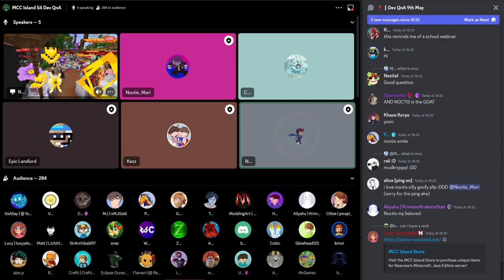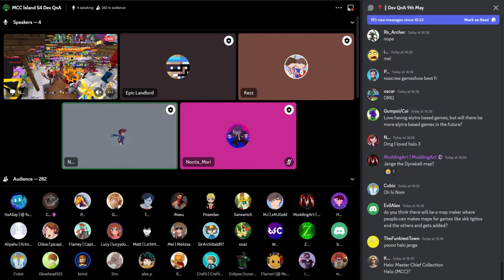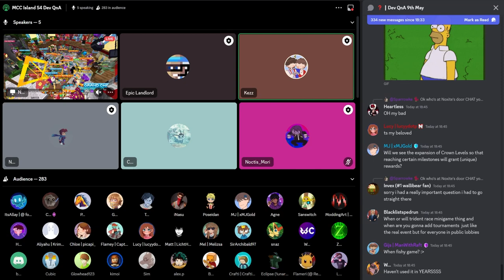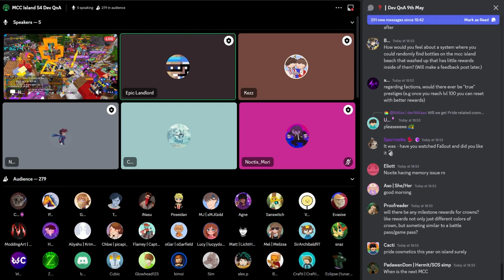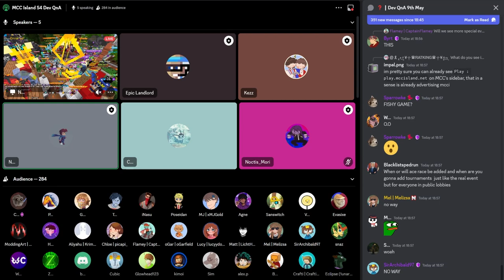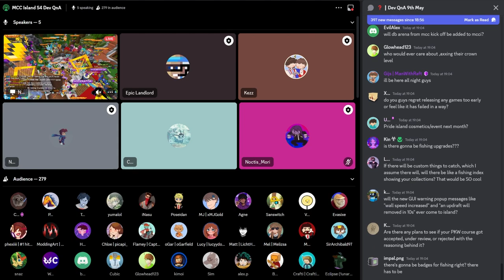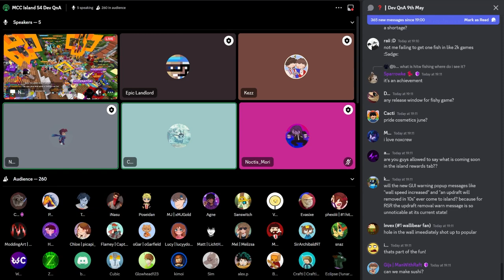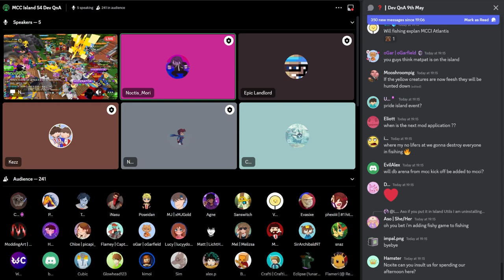A NEW Persistent FISHING GAME Revealed | Developer Q&A MCCi | May 2024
Season 4 recently released on MCC Island, which brought with it one of the biggest updates MCC Island has ever seen! But what is next for the server? Do I hear a new persistent game? Fishing? New trophy types? This, and many more questions are answered in this QnA.

🕒 - TIMESTAMPS
00:00 - Introduction
02:28 - When will we get a game pass for RSR?
06:05 - What was your inspiration for RSR?
10:05 - Upcoming Game Pass/Badge Update
12:42 - More pop-up animations
13:25 - Why did you swap the faction & crown hotbar animation?
15:08 - Faction System goals (loyalty)
15:34 - Is the Housing System still planned?
16:20 - Will there be any more changes to the economy?
18:50 - Any plans for the prizes on the main page to include sales tax?
19:34 - Will the tutorial screens from event ever come to Island?
20:14 - Can we have the Crate Machine back?
21:30 - What was the thought process behind the heavy crossbow?
22:53 - Will there be more rewards for X?
23:43 - Some remarks on the current coin usage on Island.
25:08 - Do you guys ever plan on releasing a persistent gamemode?
25:35 - Fishing System - New Upcoming Persistent Game
27:35 - Why a Persistent Game next?
28:14 - Fishing System's influence on Server Economy & Systems (new trophies, cosmetics, etc.)
32:05 - Will Fishing be required to progress on Island?
33:28 - Will ranks include perks for the Fishing System?
35:34 - Will there be things locked behind a paywall (that give trophies)?
37:07 - Will the Fishy Game have an 'official' end to it?
37:52 - Will HITW Fishing be something that influences the Fishy Game?
39:17 - Will there ever be an issue with fish depletion due to overfishing?
40:21 - Will there be plobbies and/or parties for fishing?
41:01 - When is fishing coming to Island?
41:53 - Any other updates in the works besides fishing?
43:03 - What happened to the yellow creatures?
43:42 - End of QnA